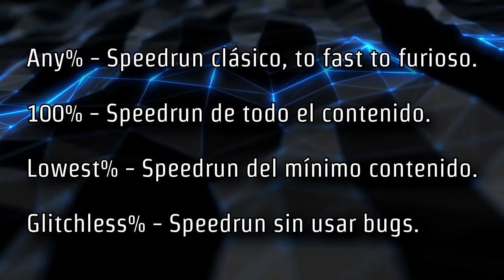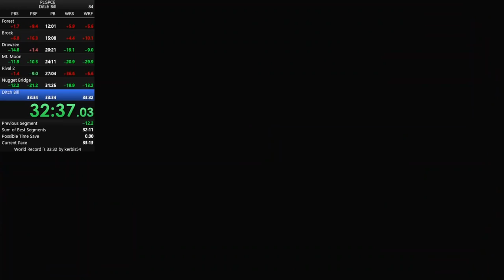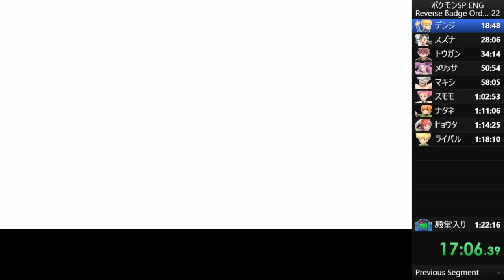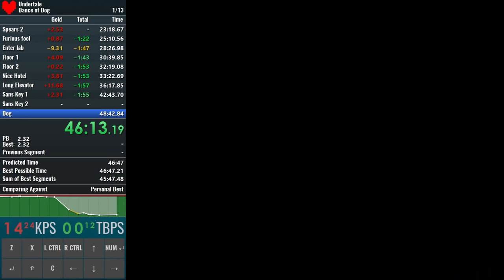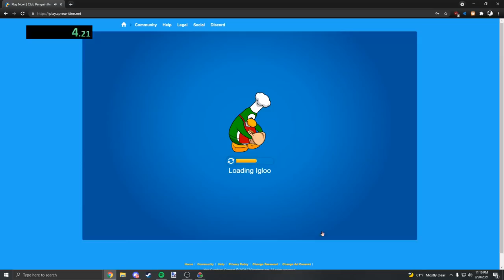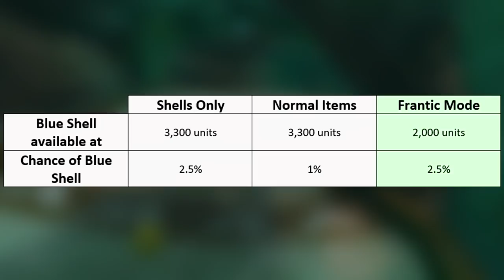Los SPEEDRUNS más ABSURDOS de los Videojuegos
Vídeo en el que Sir Gary explica unas cuantas categorías de speedruns graciosos, divertidos y absurdos de juegos como Pokémon, Mario Odyssey, Breath of the Wild, Dark Souls, Minecraft, Portal, Mario Kart y más. Se vienen los speedrun memes.

Capítulos:
0:00 Introducción retos y mods
1:14 Speedruns
2:37 Speedrun Memes
3:28 Pokémon Softlock%
4:02 Pokémon Hot Tub%
4:21 Pokémon Ditch Bill%
4:41 Pokémon Flex On...%
5:00 Pokémon Crash%
5:10 Pokémon Reverse Badge Order
5:25 Minecraft Mine A Chunk%
5:46 Minecraft Sonic, Tails & Knuckles
6:00 Undertale Duck%
6:10 Undertale Temmie College
6:19 Undertale Ball%
6:27 Undertale Dance of Dog
6:45 Donkey Kong 64 F%
7:01 Dark Souls Moan%
7:25 Ban%
7:41 Club Penguin GF%
8:00 Portal 0 Portals
8:13 Portal Airboat%
8:23 Portal Cup%
8:42 Portal Minecraft%
8:57 Ratchet & Clank Boobs%
9:28 Mario Kart 8 Blue Yourself
10:06 Super Mario Odyssey Nipple%
10:34 TLoZ Ocarina of Time / Breath of the Wild Dank%
11:08 Pokémon Leyendas Arceus Dank%
11:25 Cierre